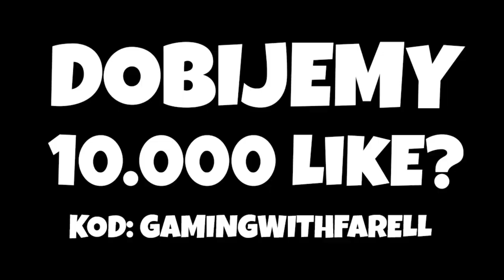🤠 POSZUKIWACZE ZAGINIONEJ LAMY! ! INDIANA JONES - NOWY TRYB TRYB KREATYWNY Fortnite Battle Royale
Twórca mapy:  BRENDANNND